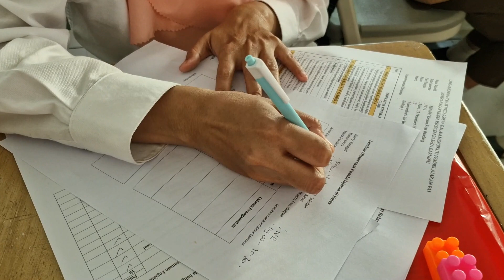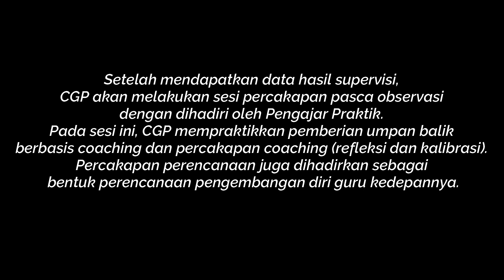Aksi Nyata Modul 2.3 Praktik Percakapan Coaching Yang Memberdayakan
Tujuan Pembelajaran Khusus:  CGP mempraktikkan  rangkaian supervisi akademik dalam pembelajaran dengan menggunakan paradigma berpikir coaching dan melakukan refleksi terhadap praktik supervisi akademik tersebut.